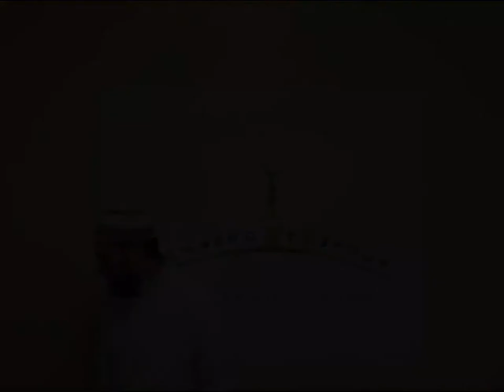2016 Ramadan Interfaith Iftaar #1 - Quran Chant by Zaher Abu Oways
Warm connection and friendship among Jewish, Christian, Baha'i, Buddhist and Muslim faith communities as Masjid Al Tawad in Lantana, Florida, hosted Ramadan Iftaar.